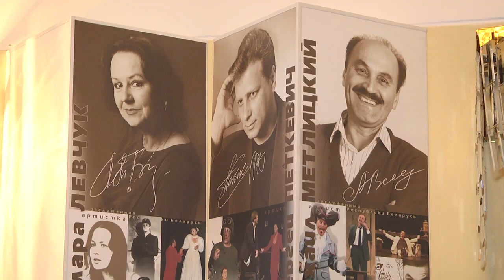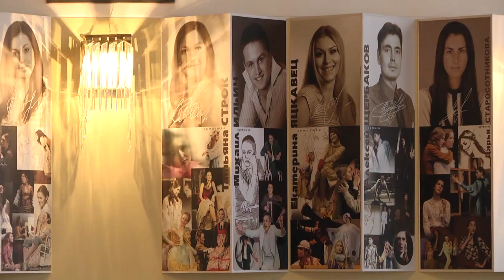2020-02-21 г. Брест. Реконструкция Брестского театра драмы. Новости на Буг-ТВ.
2020-ый будет ознаменован как год изменений для Брестского академического театра драмы. К сентябрю, когда в стенах этого прославленного учреждения культуры пройдет крупномасштабный международный фестиваль «Белая Вежа» в залах и отдельных помещениях будет сделан ремонт. Причем в отдельные конструктивные элементы внести свою лепту могут все желающие. Администрация театра объявила конкурс на самый интересный проект нескольких помещений.